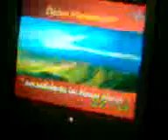Buena Confesion 9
Hola
este video es una ayuda a los que queremos confesarnos concienzudamente
disculpen tanto movimiento pero Grabar al aire es Pesado y Cansado